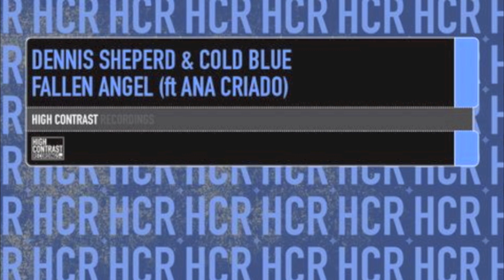Dennis Sheperd & Cold Blue feat Ana Criado - Fallen Angel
Dennis Sheperd & Cold Blue feat. Ana Criado - Fallen Angel + Lyrics

This summer, the new master piece of Dennis Sheperd & Cold Blue will be released on the established Dutch record label High Contrast Recordings. The two breakthrough artists team up with the well-known Spanish-British singer and songwriter Ana Criado for their new single "Fallen Angel".
"Dennis Sheperd & Cold Blue feat. Ana Criado -- Fallen Angel" will be released in July on High Contrast Recordings (11th July: Beatport, 25th July: all other download shops). The single will include the Album Mix, a Dennis Sheperd Club Mix, and a Cold Blue Club Mix.

Into the fear
Swept away by the past
And ghosts that re-appear

Who will you run to
When you're feeling down
And who will you turn to
When it's all gone

Fallen angel
Lost your wings
Can't find your way back home
Haunted by the painful sting

Dreams of heaven
Have turned to flames of hell
Just when you least expected
Under her spell

Fallen angel
Lost your wings